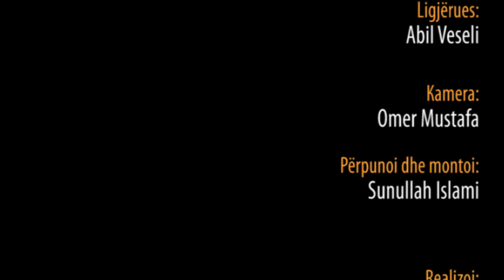Shuajbi (alejhi selam) - Hoxhë Abil Veseli